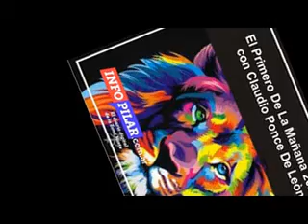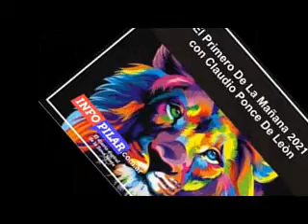MACARENA SPINELLI, EN "EL PRIMERO DE LA MAÑANA".. 100% PERIODISMO... (05-04-2021)